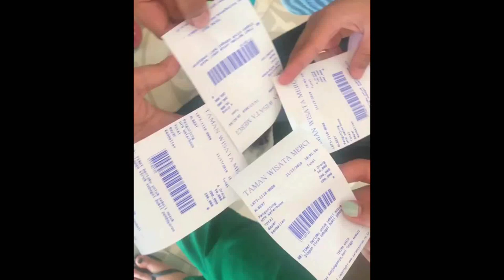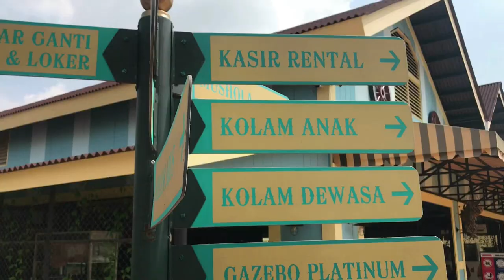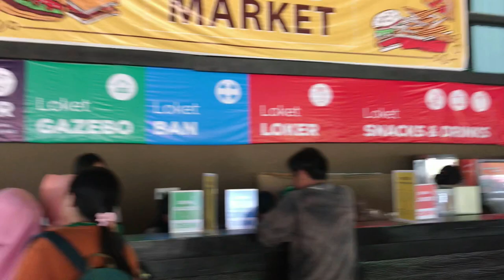KE WISATA MERCI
yeaayyyy... akhirnya kita berenang disela sela kesibukan perkoasan.. next kita kemana ya???